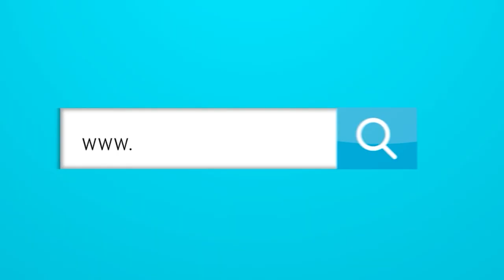¿Cuáles han sido los errores imperdonables de Reinaldo Rueda?